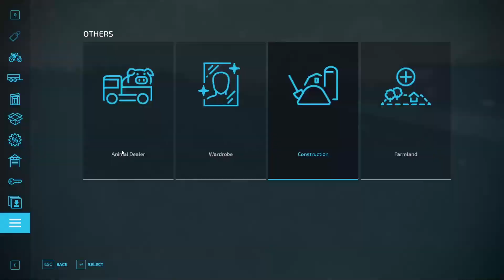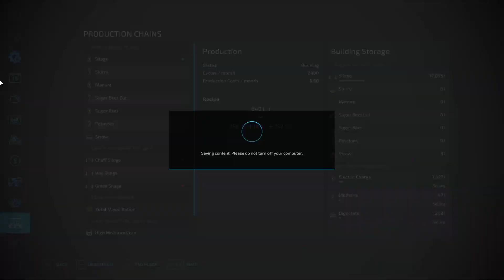Farming on Frankenmuth Farming Map EP# 30 | Farming Simulator 22 | FS 22 | Harvest